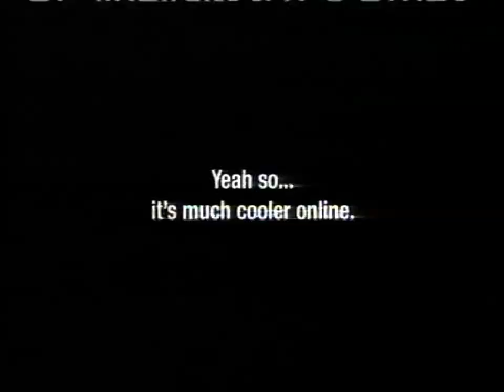The Venture Bros. Shop And Destroy [bump]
Witness the glory of mid-2000s free to play flash games.